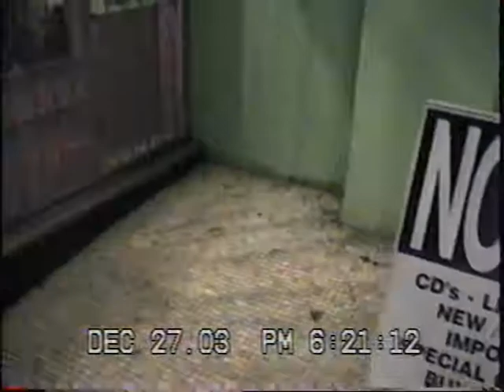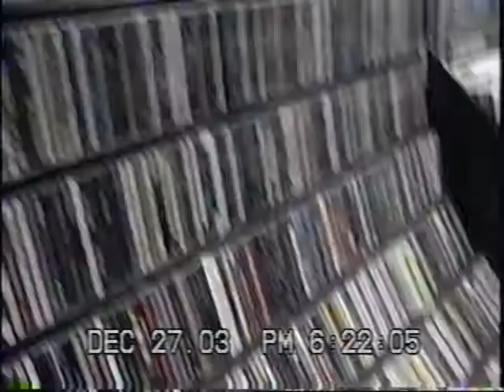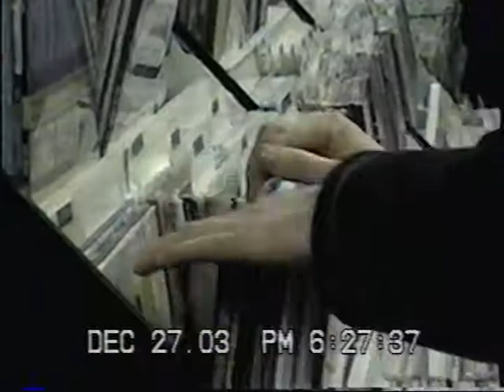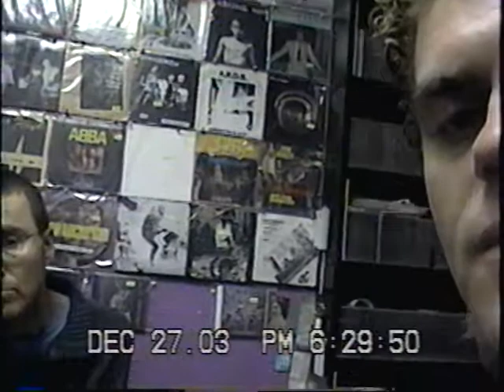Noize Records Step Daddy J Duece December 27 2003